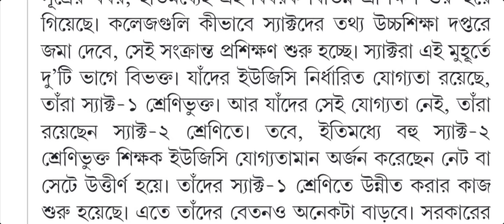contractual job in west bengal/part time teacherlatestnews/contractual job latest notification 2022/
para teacher news today,
para teacher news today west bengal,
para teacher update news,
para teacher aaj ka news,
para teacher ajker khobor,
para teacher aaj ki khabar,
para teacher all levels,
para teacher breaking news,
para teacher bengali news,
w.b. para teacher today news,
w.b para teacher news,
para teacher current news,
para teacher details,
para teacher in wb,
para teacher news in west bengal,